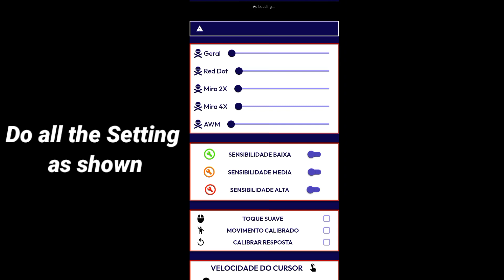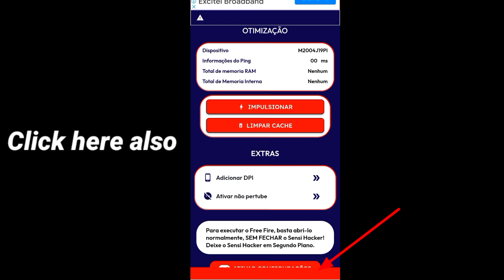Power of Sensi Hacker App 🎯 || free fire headshot app || free fire max headshot app 2023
best free fire headshot tool 2023 || New headshot app for free fire max 2023

TOPICS -
In this video I have explain about how we can hit headshot.

YOUR QUERIES -
best free fire headshot tool 2023
New headshot app for free fire max 2023
2023 headshot app
headshot hack app no id ban
ff aouto headshot
Only headshot app
one tap app
one tap application
one tap app kya haihai
one tap app video
one tap application
one tap application for free fire
auto headshot app
auto headshot trick
new auto headshot app
best headshot app
best headshot app for free fire
beat headshot application
best headshot app
best headshot app in play store
best headshot app on play store
best headshot app for ff
m1887 headshot trick
m1887 one tap application
m1887 one tap app
m1887 headshot trick
m1887 headshot application
how to do headshot
how to hit perfect headshot
how to take headshot
free fire auto headshot app
free fire gaming video
free fire auto headshot trick
free fire headshot application
free fire headshot app
free fire auto headshot app 2022